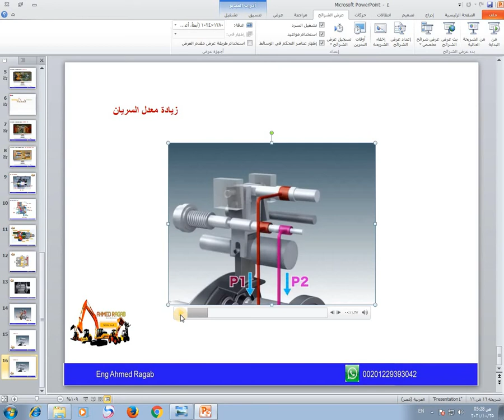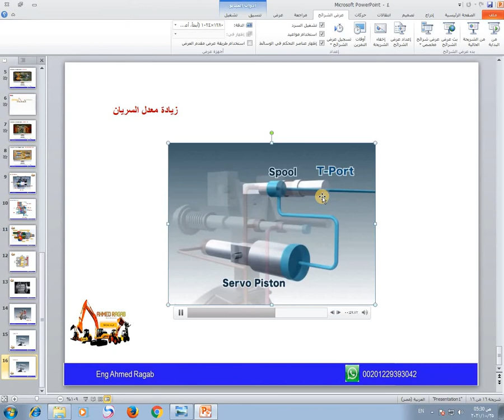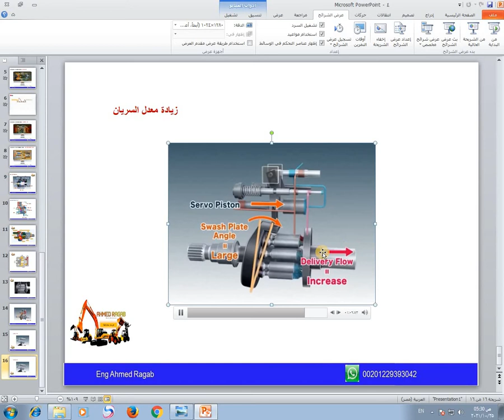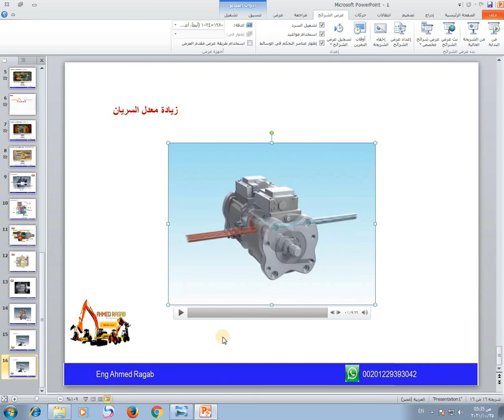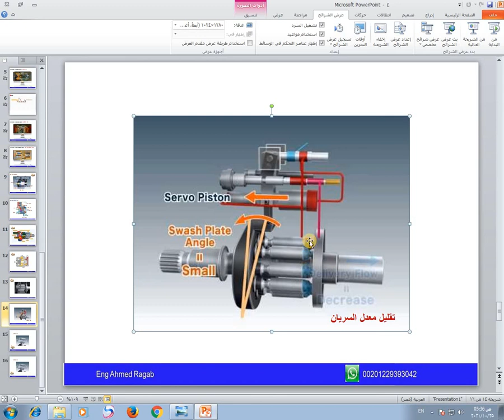7- كورس الحفار من المعدات الثقيلة شرح الهيدروليك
7- كورس الحفار من المعدات الثقيلة شرح الهيدروليك
كورس الدوائر الهيدروليكية : الكميات الفيزيائية و الوحدات و حساب الطاقة الميكانيكية
كهرباء المعدات الثقيلة من البداية للاحتراف الجزء 1
Lecture 5 | Hydraulic Systems || النظم الهيدروليكية
7- الصمامات الاتجاهية( كورس أساسيات التحكم بالزيت المضغوط (الهيدروليك ) Fluid sim
.Hydraulic Generatorsاستخدام المواتير الهيدروليكية بدلا من محركات الديزيل في توليد الكهرباء
Applied Hydraulics - Intro
Lecture 2 | Types of Heavy Equipment || أنواع المعدات الثقيلة
تعرف علي اجزاء الحفاره
ميكانيكا المعدات الثقيلة عمليا | وكيف يمكن العمل في هذا المجال؟
الحلقة الاولي من دورة الهيدروليك والنيوماتيك الصناعية hydraulic free course
الاعطال وسببها وكيفية علاجها في معدات الهيدروليك Troubleshooting Of Hydraulic ٍ
Heavy Equipment hydraulics- كورس هيدروليك المعدات الثقيلة
مركز تدريب معدات ثقيلة اكتوبر - مواعيد و شروط التقديم , التغييرات فى صندوق الوصف
المحاضرة الاولى فى كورس الهيدروليك : session (1): in hydraulic
Heavy Equipment Tech Training Excavator for Mechanical Engineers, Technicians and Operators Part 1

شرح كيفية زيادة معدل سريان الزيت
شرح اللود سينسنج
شرح نظام التعويض
شرح كيفية عمل طلمبة الهيدروليك  العمومية متغيرة الازاحة